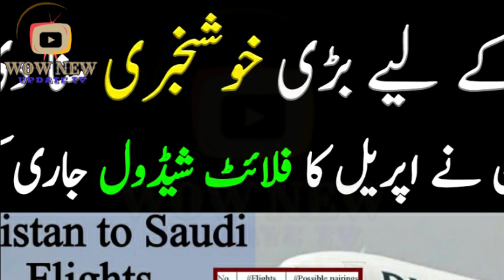Great news for foreigners Saudi airline has released the schedule of operations | WoW New Update TV